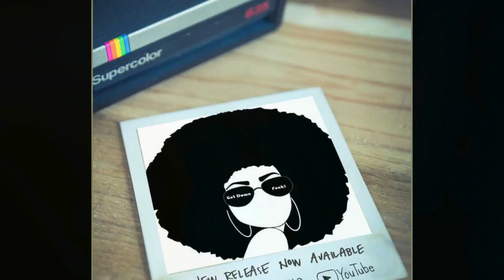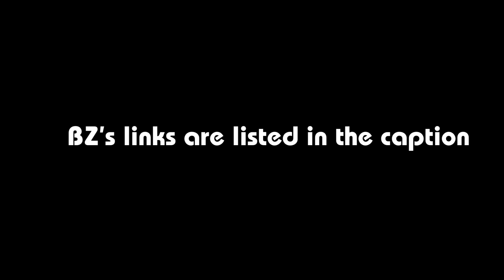Artist Spotlight Sunday - BZ Reyez - 05.12.2024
🔥Today, I am thrilled to introduce the sensational 🎶 DJ and Music Producer BZ Reyes. 💥 Join me as I delve into the fascinating story of how BZ has skillfully integrated his exceptional DJing abilities into creating his own electrifying house music.  📺 Be sure to check out all of the links below to stay updated on DJ BZ Reyes and his music.🤩